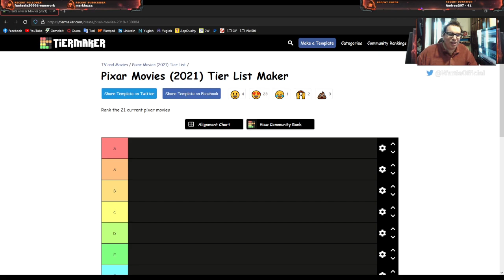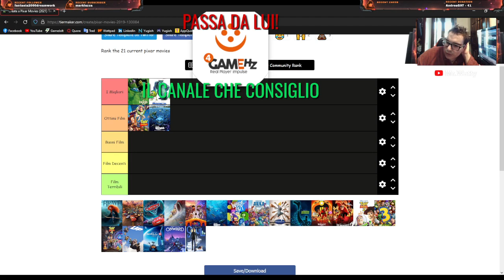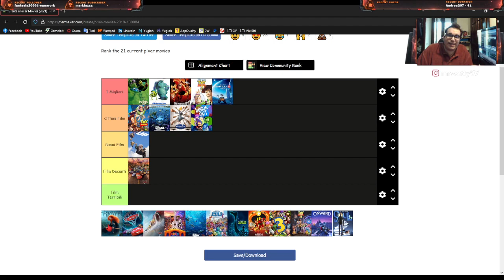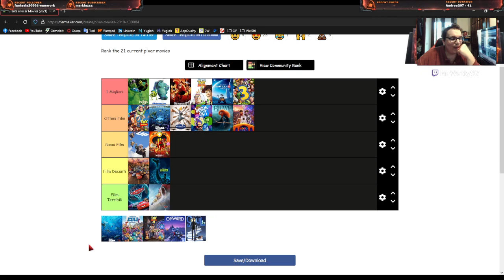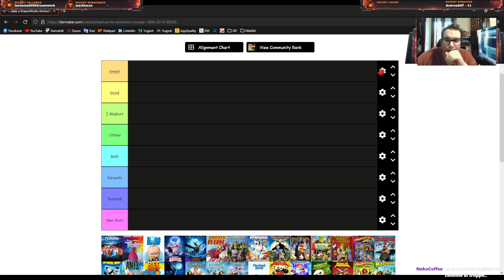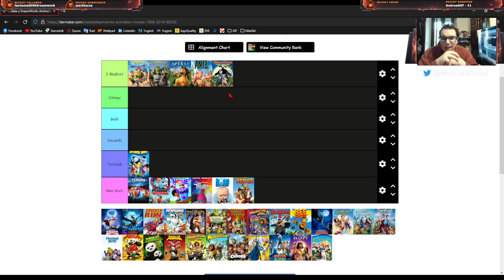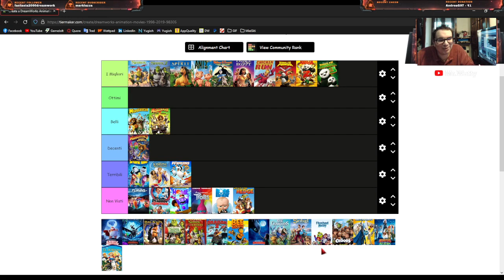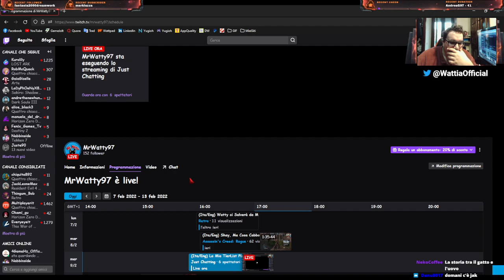TierList/Chiacchierata sui Film Pixar e Dreamworks!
In questa Tierlist, chiacchieriamo (e classifichiamo) tutti i film Pixar e della Dreamworks